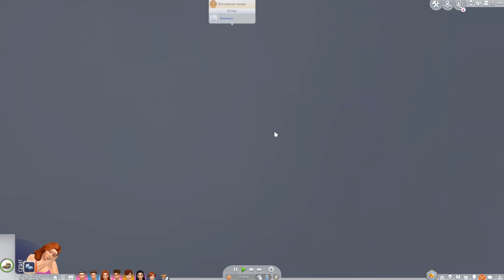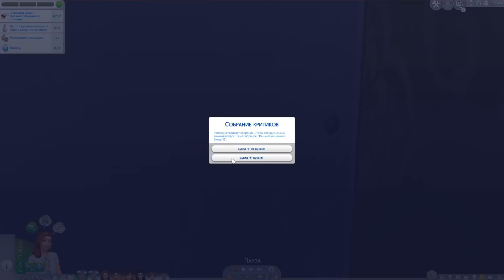Симс 4 Династия Стекеленбург Часть 611